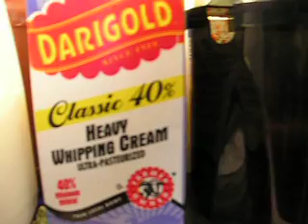Cacao Sea Clam Chowder Pt 2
That Cacao carries a kick.  It may not be the sugar, but the Cacao!